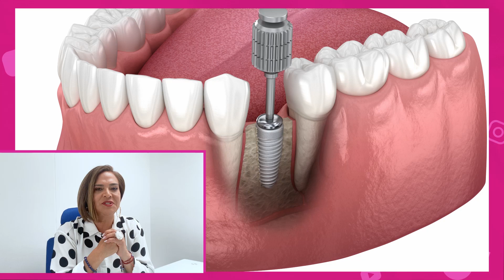INTEGRANDO SONRISAS CON INTEGRA EN COLOMBIA.